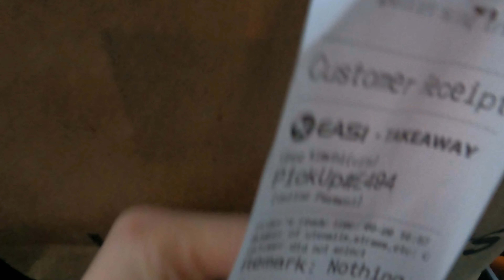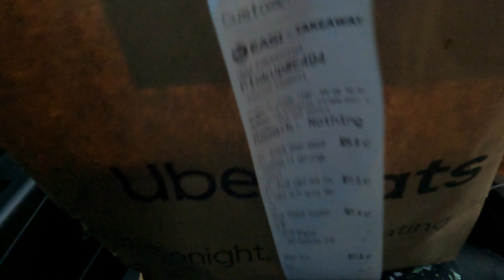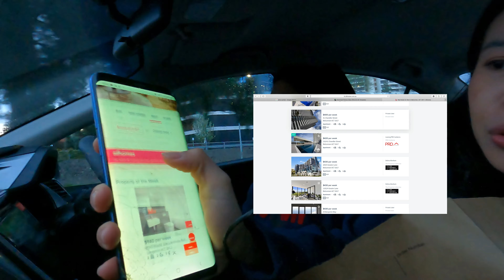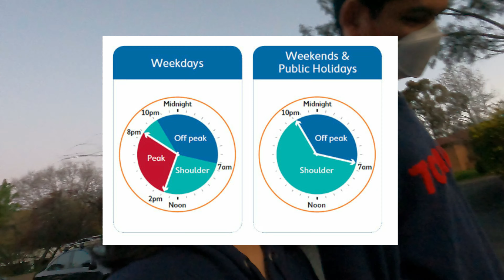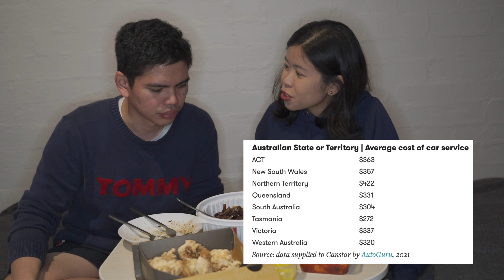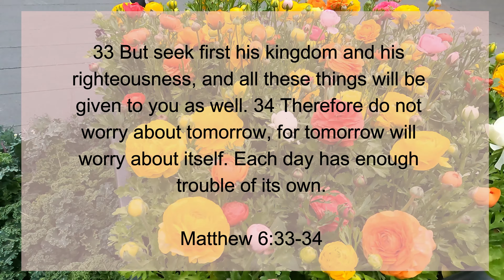MONTHLY EXPENSES IN AUSTRALIA | COST OF LIVING | BUHAY SA AUSTRALIA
MONTHLY EXPENSES IN AUSTRALIA | COST OF LIVING | IS IT EXPENSIVE | BUHAY SA AUSTRALIA
Hello guys!
Hoping everyone is fine.
We really enjoyed eating our korean food and our chikahan.
We hope nakatulong kami sa inyo our fellow kabayans na nagbabalak pumunta dito sa Australia.
We're planning to upload more contents that will help our fellow filipinos in their journey coming to Australia.
Till our next mukbang!
Kind regards,
Marlon and Micah

Rizky Ayuba - Kimi No Toriko